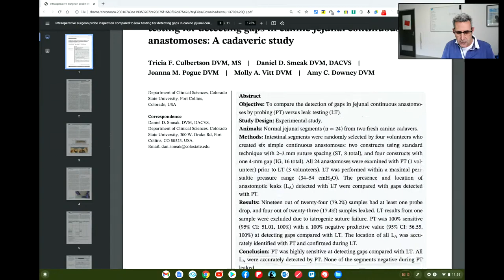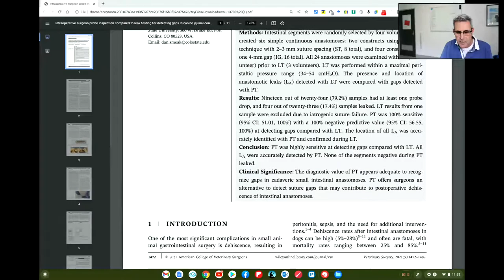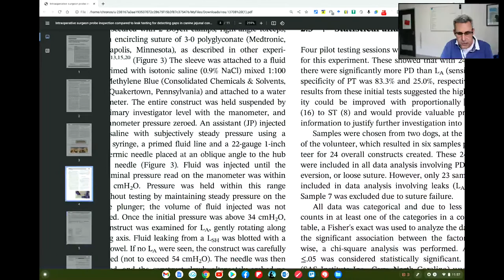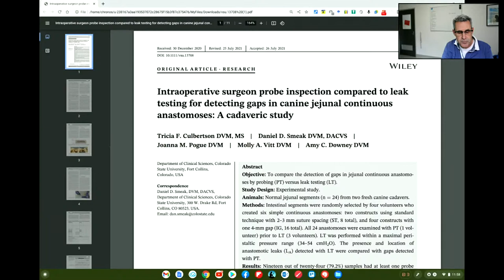Article review - probing for leak testing of anastomosis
Take your veterinary practice to the next level with our continuing education veterinary surgery online courses.